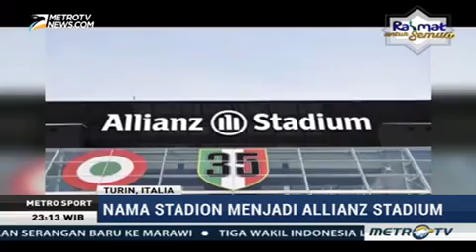Allianz Stadium - Juventus berganti Nama menjadi Allianz Stadium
Stadium Juventus berganti nama menjadi Allianz Stadium. Branding ini dikontrak periode 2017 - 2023. Nama Allianz stadium dikontrak hingga tahun 2023.

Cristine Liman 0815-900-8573